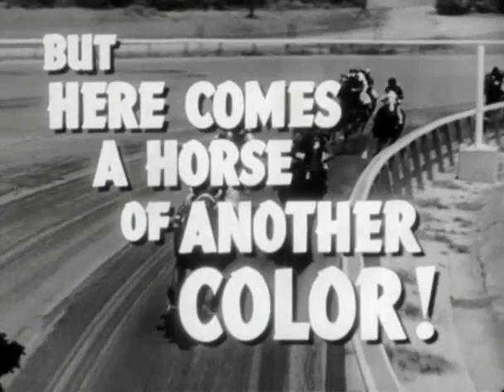The Story of Seabiscuit - Original Movie Trailer - with Shirley Temple!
The Story of Seabiscuit - Original Movie Trailer - with Shirley Temple! Scanned from a 16mm copy.